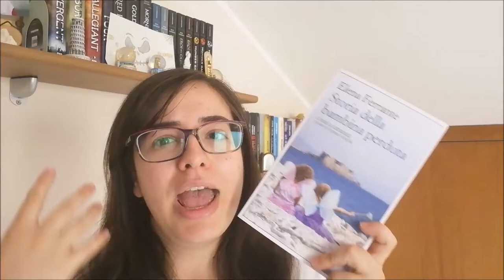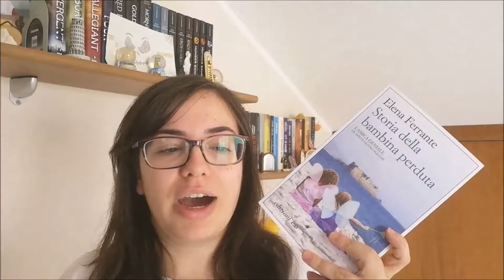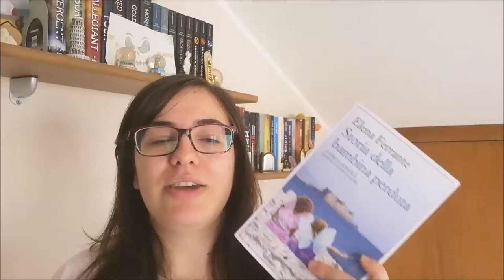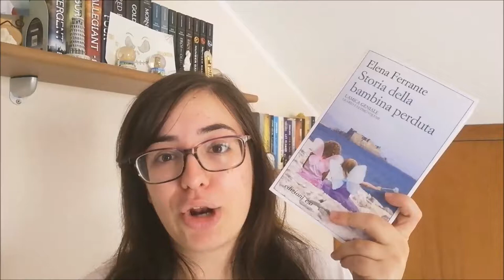L'AMICA GENIALE #4 | Storia della bambina perduta by Elena Ferrante //Ylenia\\